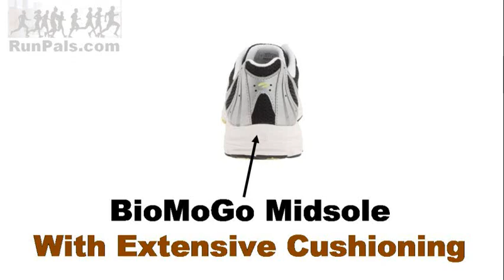Brooks Launch Running Shoes Review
The Brooks Launch is a reincarnation of the now laid to rest Brooks Burn.

This ultra lightweight model provides a minimalist training experience for the neutral runner in search of a speedy shoe.